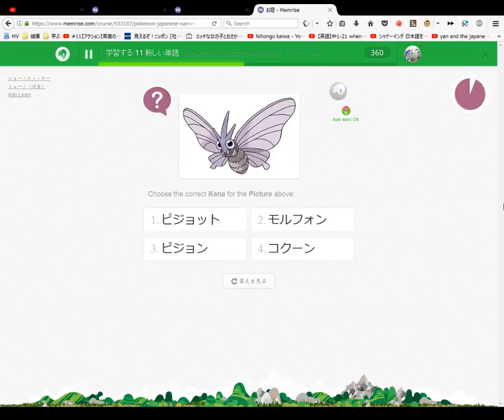Pokemon Japanese names ポケモン #41 ~ 51